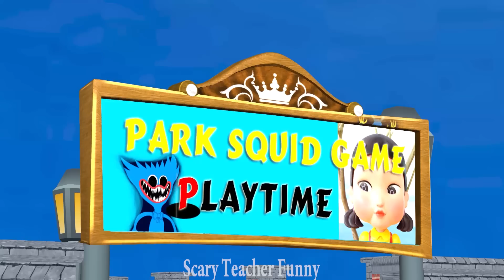FNAF Security Breach vs Scary Stranger 3D - Ironman vs iron Monty Save - Squid Game Love